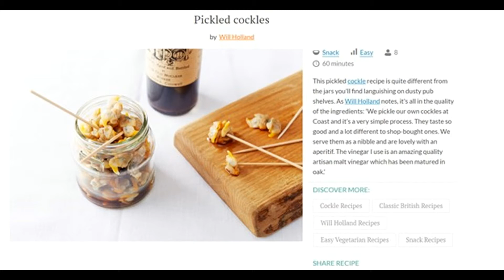2021 12 23 Holiday